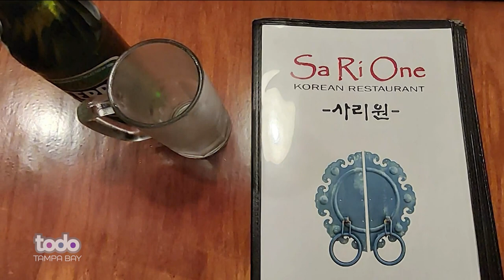MAUREEN NAVA FOODIE HISPANA